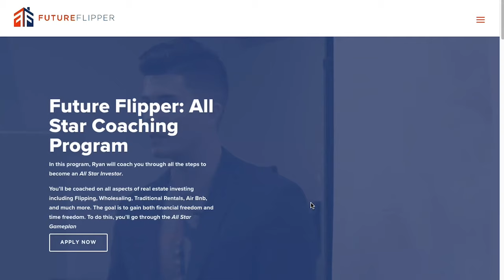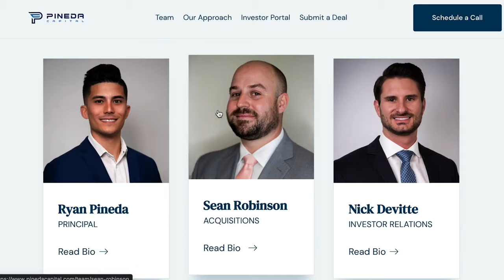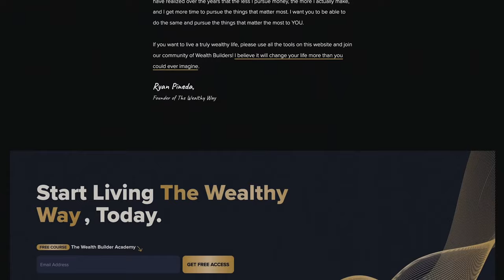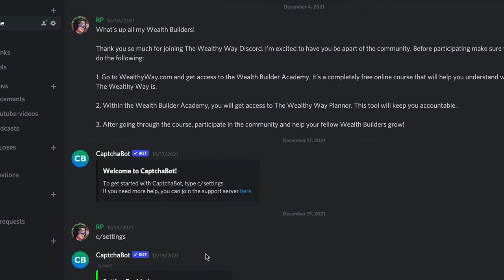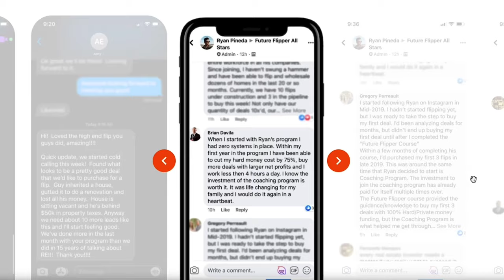Confronting A $100,000,000 CEO | How Steven Borrelli Built Cuts Clothing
On today’s podcast I had Cuts CEO and founder Steven Borrelli on, and we talked about how he’s built the brand to a nine figure company with a potential billion dollar evaluation in the near future. I’m really excited about this because not only do I get to talk business with someone who is killing it, but I actually love the Cuts brand. Right now, I’m wearing Cuts sweater and pants! Most of the clothes you see me wear in my Youtube videos are made by Cuts. I was just excited to come down here and see their operation and meet Steven. It was really cool picking his brain because now he’s making me think about what is possible in such a short amount of time, especially when talking about their billion dollar evaluation. Along with that, we talk about how he spends millions per month in marketing in order to get in front of people and create those sales! He talks about how he creates products, the R&D that goes into it, and also one big step that all entrepreneurs need to take whenever they’re looking at a new business. We go over how to make sure that you’re going to succeed before you get yourself in too deep! You want to make sure to stay to the end!

Follow Cuts Clothing on social media-

In 2015, Steven was working at an advertising agency and was the low man on the totem pole. At some point, he wore a lululemon shirt in a board meeting because it was hot outside, but was kicked out! He released he needed a wardrobe that was comfortable like casual clothes, but still looked professional. He moved home to Washington state and worked to say money. From 2015 to 2017, he hunched down and learned all about e-commerce and how to develop the fabric he wanted. The company has evolved tremendously over the past few years since it’s development. I used to be very cheap, but decided to buy a Cuts Clothing shirt a few years ago and it was a total game changer.

The company has been through a few variations but will never be a fast fashion company. Steven Borrelli sold shoes at Nordstrom, but other than that has no fashion background. Steven decided to fund the company with the $100,000 he saved and through Kickstarter. Steven Borrelli describes how his team is constantly testing new strategies and clothing. He then describes how the brand has been able to grow because the customers allowed them to.

Steven Borrelli even had to contact Jay Cutler’s team to make sure there were not any issues with the similar clothing brand names, and thankfully all agreed! Jay Cutler, four time Mr. Olympia and recent guest on my podcast, has a clothing brand Cuts Apparel.

Steven Borrelli and I discuss the Cuts Clothing marketing. Cuts has advertising on various podcasts, like The Joe Rogan Show, and on Youtube TV, as well as Instagram, TikTok, and Facebook. The Cuts Clothing demographic is males from 25 to 40 years old and are working on some women’s clothing!

Steven Borrelli and I discuss what his end goals are. When he first started the company, he wanted to sell it for $100 million. Since then, his goals have changed. He is looking forward to a billion dollar evaluation and is even striving to be worth more! Steven talks about how and why his goals have changed as the company has evolved in the past five years.

Cuts Clothing, Cuts Clothing CEO, Cuts Clothing billion dollar company, marketing strategies, best online marketing strategies, content creation for clothing brands, research and development of clothing, research and development for fashion